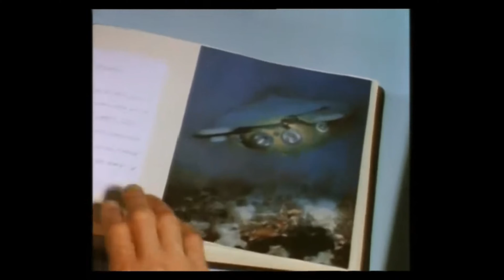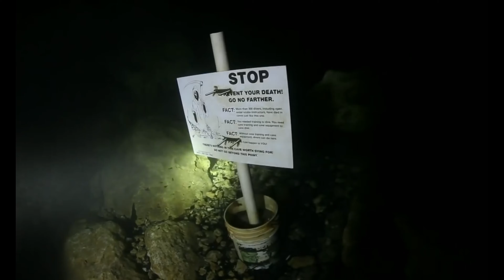Top 5 Influential Scuba Divers Of All Time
Our Top 5 Picks. Who are yours?